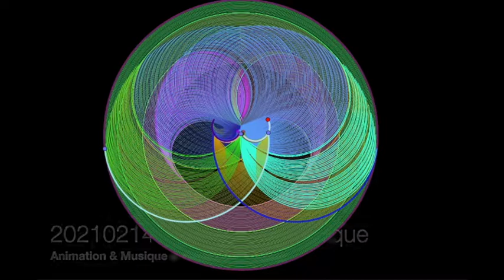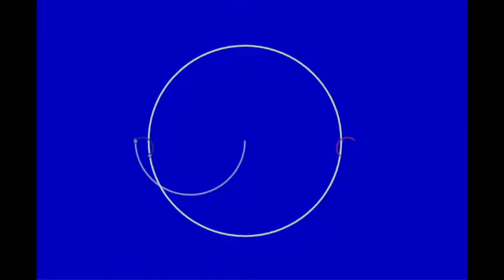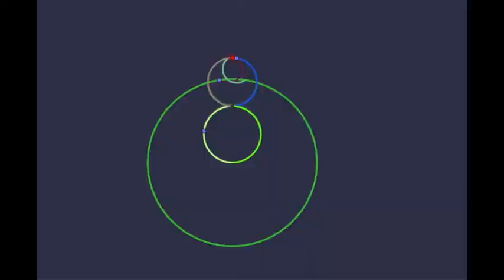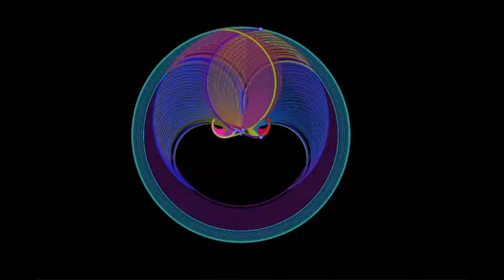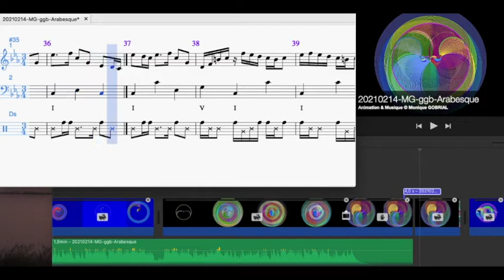20210214 MG ggb Arabesque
20210214-MG-ggb-Arabesque

Animation & Composition © Monique GOBRIAL - 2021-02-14
Logiciels :
Musescore, LogicProX, GeoGebra, Screen capture Tool Lite, iMovie
Subject :
GeoGebra, Music, Composition, Animation, Synchronisation